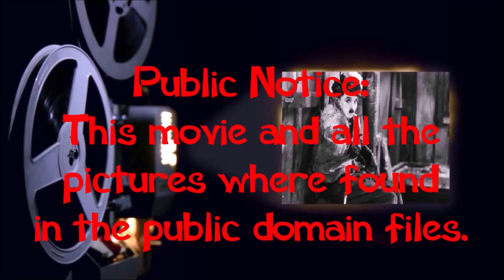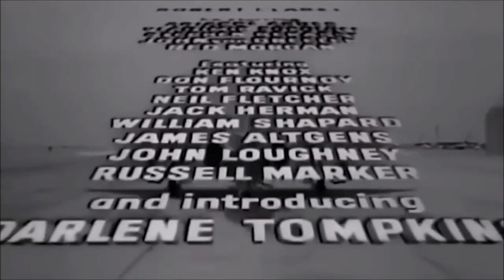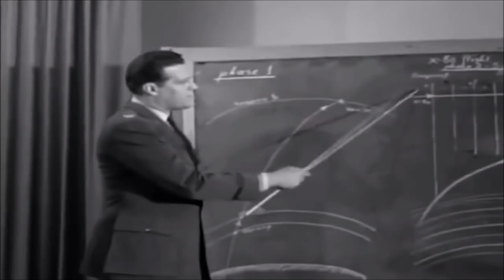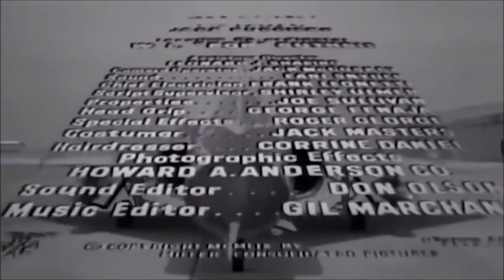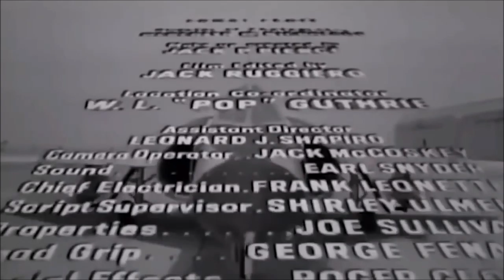Beyond the Time Barrier: Starring: Robert Clarke, Darlene Tomkins, and Arianne Ulmer 12-24-2018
Welcome to Monday Night Classic & B Movies.

There will be Horror, Sci-Fi, Romance, and Comedies hopefully something for everybody.

Tonight's movie is:  Beyond the Time Barrier

In 1960, a military test pilot is caught in a time warp that propels him to the year 2024 where he finds a plague has sterilized the world's population.

Starring: Robert Clarke, Darlene Tomkins, and Arianne Ulmer

Released: July 1960 (USA)